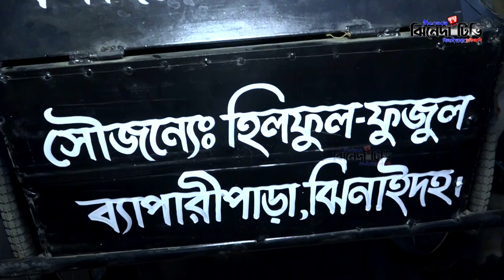ভিক্ষাবৃত্তিকে না বলি, কর্ম দিয়ে জীবন গড়ি । তুহিনের জন্য শুভকামনা